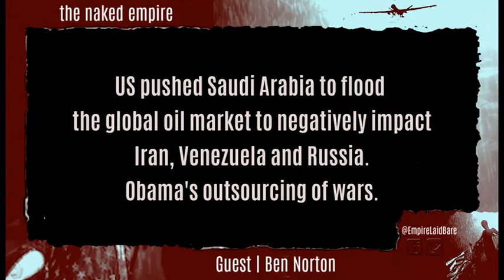Obama's Outsourcing of War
Obama's Outsourcing of War. US pushed Saudi Arabia to flood
the global oil market to negatively impact
Iran, Venezuela and Russia.